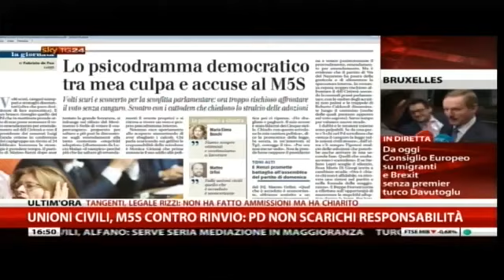Manlio Di Stefano (M5S) a SkyTg24 su Unioni Civili